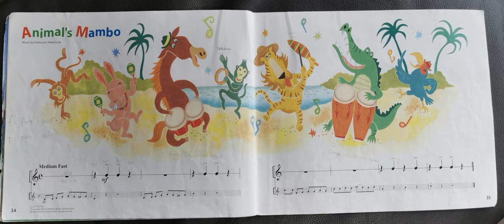Yamaha Junior Music Course (JMC) Primary 2 - Animal's Mambo